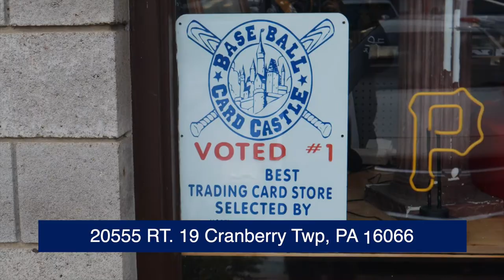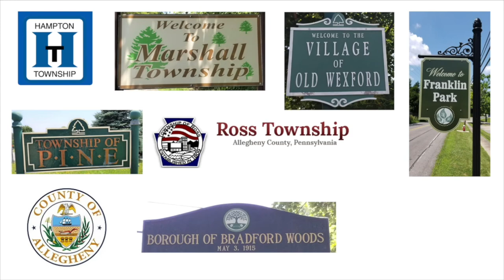Baseball Card Castle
Are you a sports fan? Do you enjoy sharing the stories of great players and moments in sports and collecting memorabilia about those players and moments to remind you and share your love of the game with friends and kids?  Then you need to know about Baseball Card Castle in Cranberry Township.  Meet Jeff Patton, Founder in this interview and hear his story.